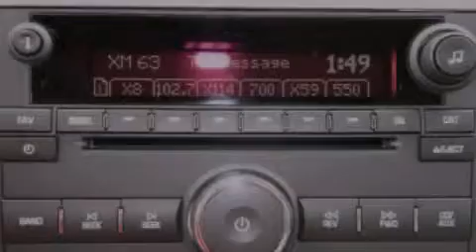2012 GMC Acadia Fishers IN 46038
Year : 2012
 Make : GMC
 Model : Acadia
 Engine : 3.6L V6 24V GDI DOHC
 Trans . : 6-Speed Automatic
 Exterior : Cyber Gray Metallic

 Interior : Light Titanium
 Stock : G21275

 9295 E. 131st Street